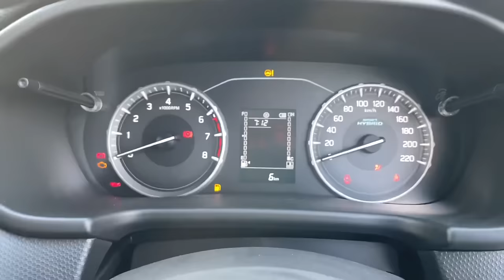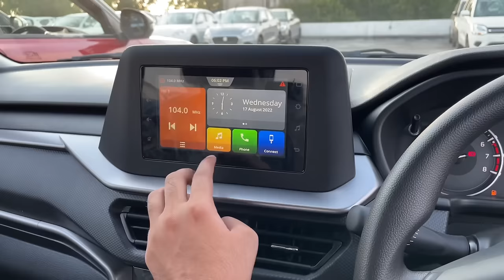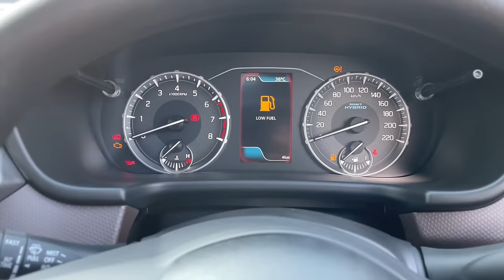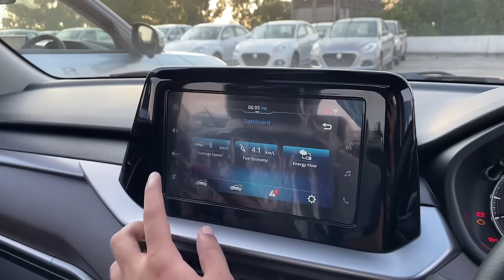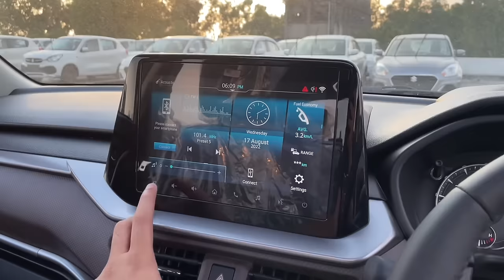New Suzuki Brezza 2024 🔥 Variants Explained | Lxi vs Vxi vs Zxi vs Zxi+ | Full Detailed Comparison!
Zxi AT DualTone :
Zxi+ AT DualTone :